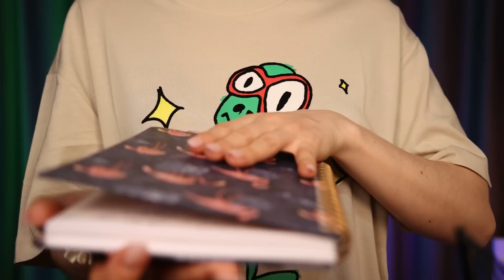ASMR 100 Triggers In 6 Minutes. A+++ Audio!🎧Watch with Headphones!🎧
Hello everyone!  This week's last  ASMR video is a very short one! Actually, I filmed 1.2hours of footage but when edited into 6 minutes.  There will be 100 triggers in 6 minutes.   I wanted to make a video with many triggers in a preview style.   I hope you like it ❤️

In this video I want you to experience the tingly sensation in your ear by quality binaural recordings which are aimed to help you fall asleep, relax and entertain.